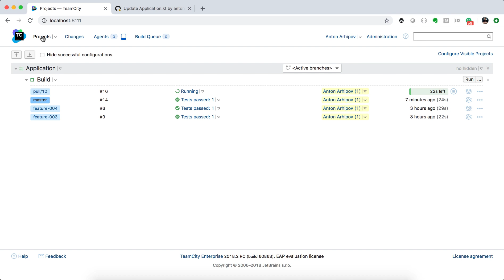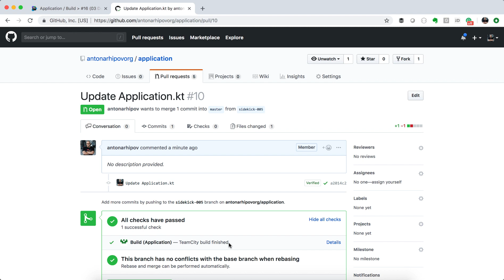GitHub pull requests support – TeamCity 2018.2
New in TeamCity 2018.2: GitHub pull requests support

TeamCity 2018.2 extends its support for GitHub pull requests. Filter the pull requests by author and limit it to internal or external collaborators, or open it for everyone. There is also the option to filter the pull requests by target branch.

Category: Screencasts & Demos